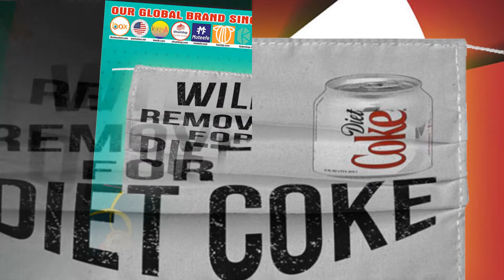BUY Will remove for diet coke face mask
However, representatives from Coca-Cola denied that this innovation is part of a strategy to face general pressure of the industry, but instead, to serve consumers and increase competitiveness. Coca-Cola wants Diet Coke to reach the millennials. "Young consumers are looking for new experiences and impressive flavors. We have to work towards them in order to connect with them," a Diet Coke North America representative told Adweek. The new shape gives Diet Coke an era breath and gives the brand a more trendy look. The addition of new flavors also stems from millennials looking for different and impressive flavors.
In addition, the fact that Coca-Cola is still confident in the loyalty of its loyal customers by not changing the formula shows that this is the downturn of the carbonated beverage. "The younger generation is looking at carbonated soft drinks as something" artificial "and" unnatural. "But at the same time, this is an industry that can continue to grow through innovation in taste. And Diet Coke is trying to keep users loyal, "Adweek quoted an expert.